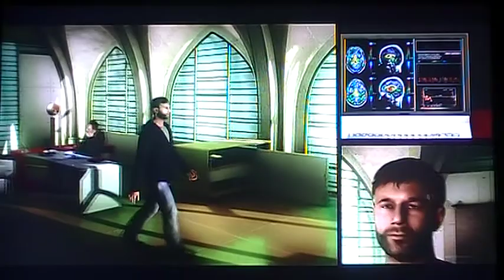LETS PLAY HEAVY RAIN PART 9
HEAVY RAIN PART 9

"looks like rains coming"